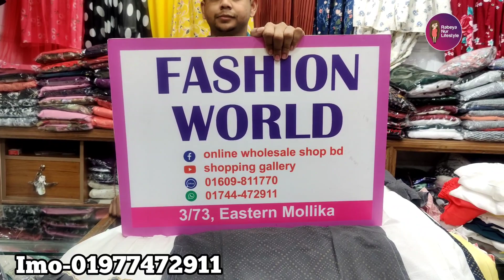ফাটাফাটি ডিস্কাউন্ট//৫৫০ টাকায় স্টাইলিশ স্কার্ট টপ্স সেট কিনুন//550 tk stylish skart tops set buy.